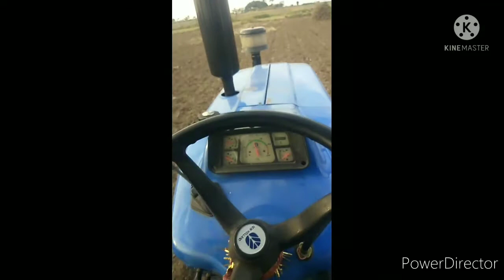Vijay Odedara vlogs Munfli ko nikal rahe he